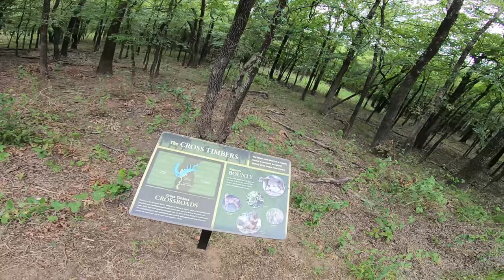Tour of ADA Compliant Randy Bell Scenic Trail Isle De Beau State Park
If you are looking for an ADA complaint trail to explore in North Texas then the Randy Bell Scenic Trail at Ray Roberts Lake State Park may be just the ticket for you.
The Randy Bell Scenic Trail is a 2.2 mile loop that is all concrete. There are no steps or sharp drops anywhere on the trail. As you travel around the loop there are point of interest sighs to read while you stop and enjoy the scenery.
On my visit to the Randy Bell Scenic Trail I had the pleasure of seeing dozens of white tail deer. The cross timbers forrest was just beautiful!
Come along with me as I explore the Randy Bell Scenic Trail at Isle De Beau State Park.